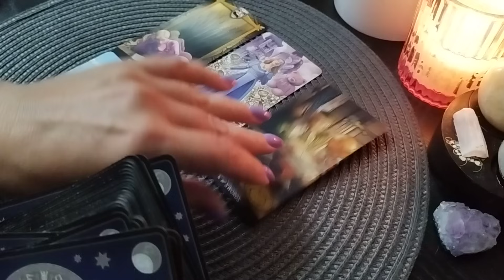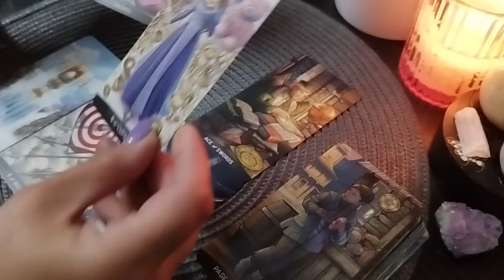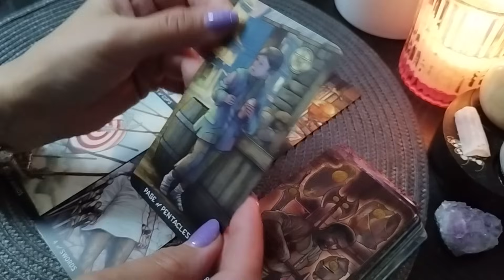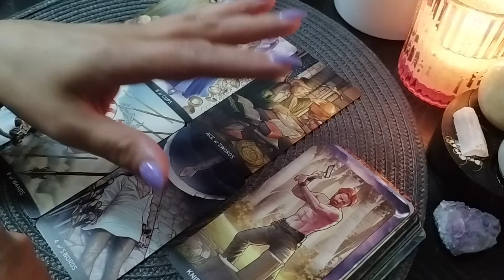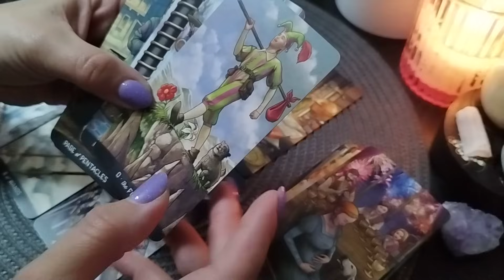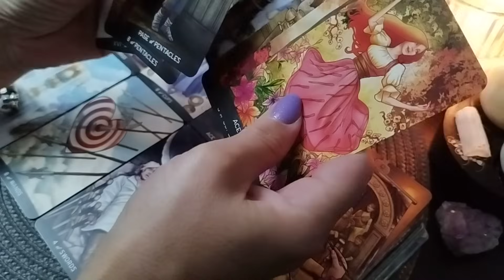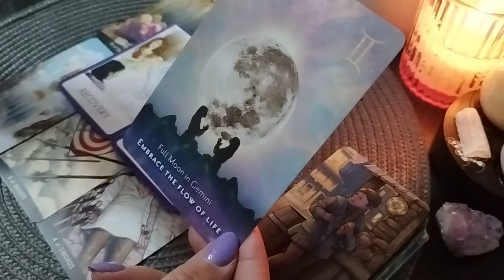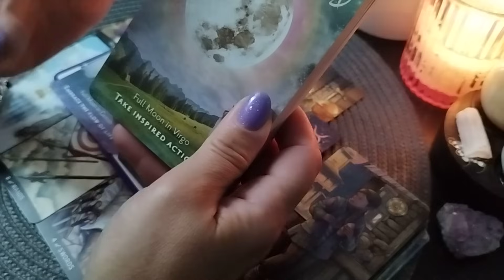Fecioară ♍ 30.10-05.11 Stop suferință!💥 Destinul îți aduce iubirea!🪄💕